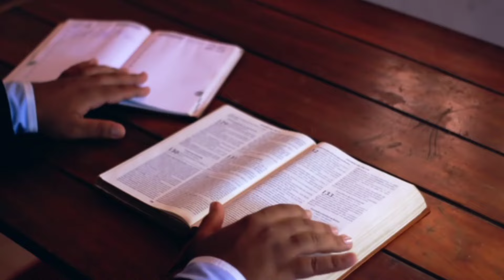मेघनाथ की मृत्यु के बाद सुलोचना का क्या हुआ जिनसे दुनिया अभी भी अनजान है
मेघनाथ का वो सच जो दुनिया से छुपाया गया _ Real Story Of Ramayan In meghnaad#viral
ramayan
meghnaad aur laxman yudh
meghanad ke astra
ramayan mahabharat video
meghnad
meghnaad vadh
meghnaad ki kahani
ramayan megnath
meghanad ko kaun mara
meghnaad ki mrityu kaise hui
sulochna ka kya hua
meghnad killed by laxman
sati sulochana
sulochana ke pita kaun the
meghnaad ki shaktiyon ka rahasya
mahabharat
sulochana kaun thi
ramayan ki kali sachai
meghnaad raavan samvaad
show off story
real story of ramayan
megh naad ki kundali
मेगानाध की मृत्यु के बाद सुलोचना का क्या हुआ
fact guru
रामायण का वो सच जो सबसे छुपाया गया
ramayana
sulochna
रामायण से जुड़े 9 रहस्य जो सबसे छिपाए गए
fact video
hindu mythology
ravana story in hindi
ramayan story
story of ravana
ramayan full episode
ramayan ke rahasya jo sabse chipaaye gye
meghnath ki mratyu ke baad sulochana ka kya hua
sulochana sati kyo ho gai
ramayan ke rahasya
real story of meghnath
real story of sulochana
ramayan ka rahasya
real story of ravana in hindi
ramayana mystery about hindu mythology
mystery about ramayana in hindu mythology
meghnath laxman yudh
meghnath ki mratyu kaise hui
मेगनाध की मृत्यु के बाद सुलोचना का क्या हुआ
जिनसे दुनिया अभी भी अनजान है